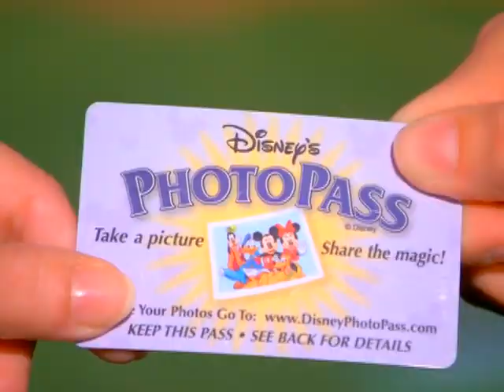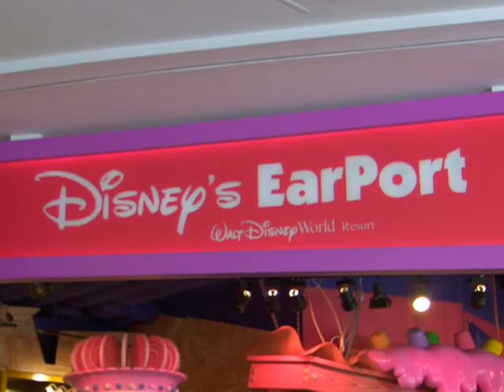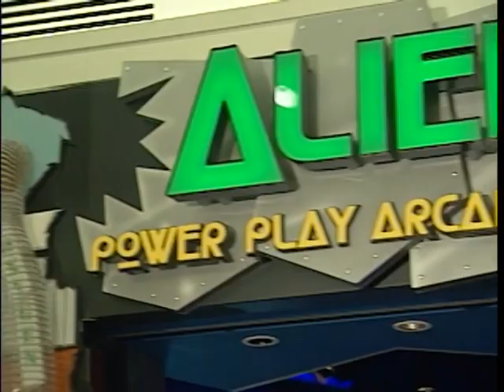Disney's Magical Express | WDW to Airport | (2005 Version)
This is the video that was shown on Disney's Magical Express in 2005 when guests were riding from WDW to the Orlando International Airport at the conclusion of their vacations.  This is the counterpart to the video I posted yesterday
Sorry about the 1st version of that video that had the ending cut off.  This one is the complete version of the video.